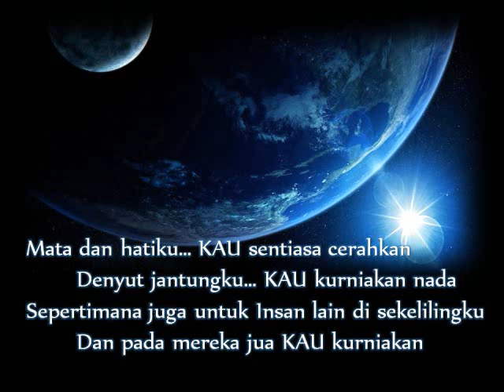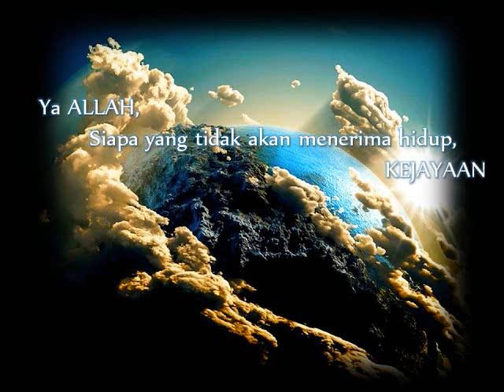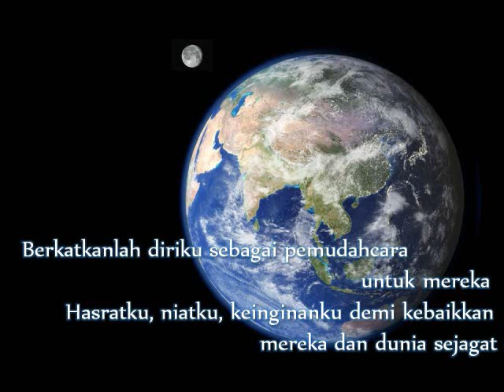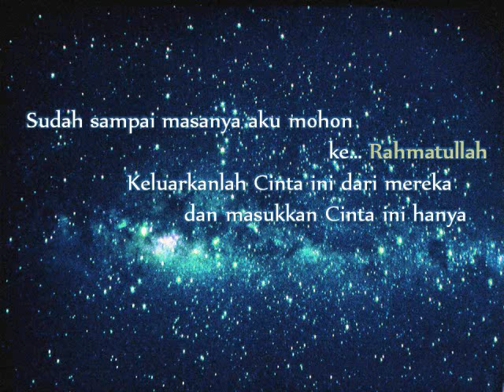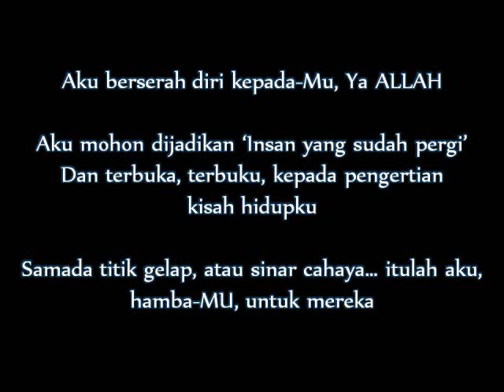Matikan Nyawaku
Zainal Akhiruddin Zainal Alam